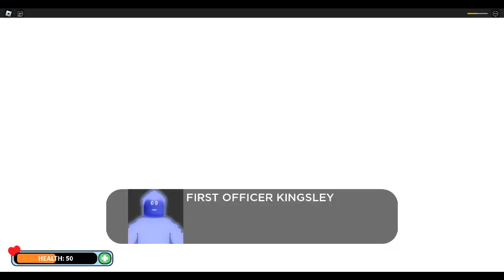Space - Are we in SPACE???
Guys so the reason why I wanted to record this is because that im having a play at school THIS THURSDAY and were talking about: Friction, Air Resistance, Water Resistance, Isaac Newton (People call him Newton), Galileo Galilei and Space (im lucky cuz I get to say that part!)